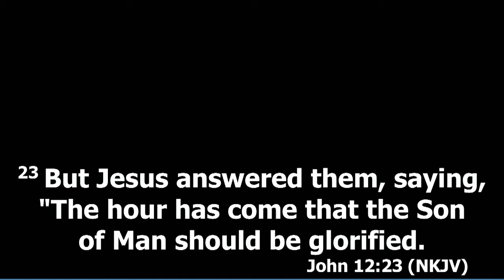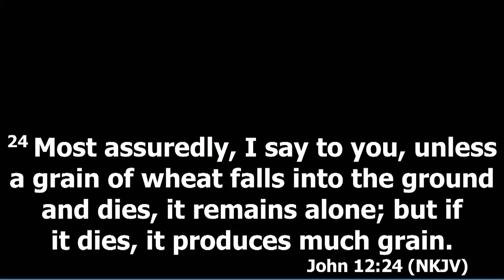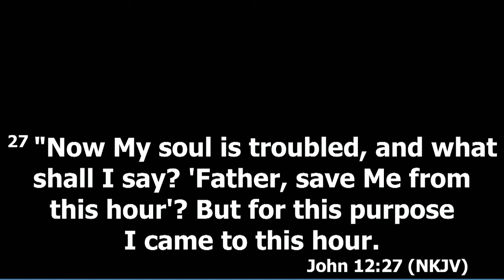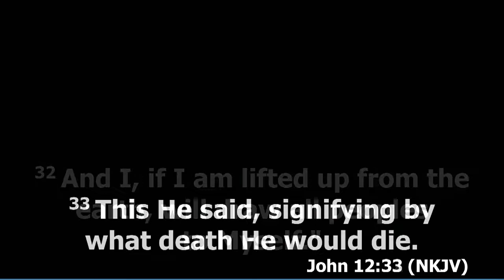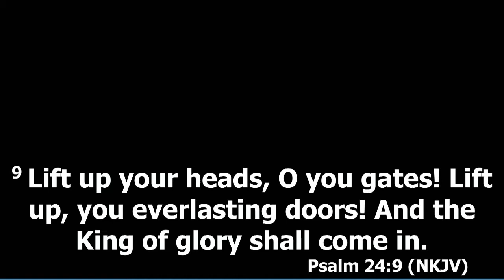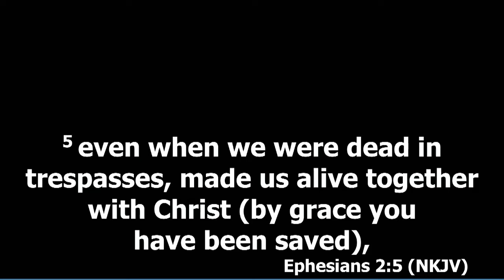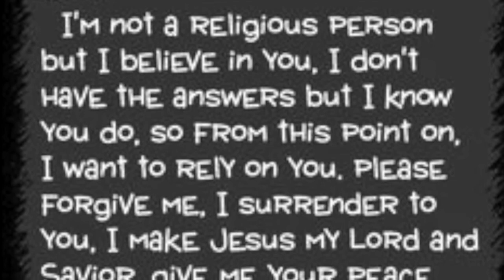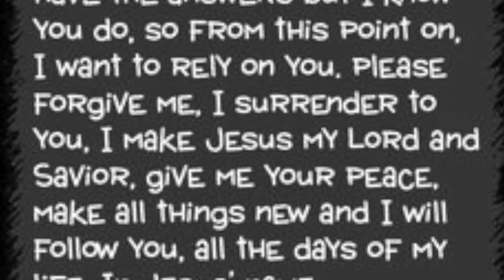Resurrection Sunday - "Be Lifted!"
BE LIFTED! John 12:23-33; Psalms 24:7-10

In a world where it appears that everything seems to be down, people are down, family structure, marriages are down, many businesses, churches are down. Many people are emotionally down, financially down, their health is down and relationships are down.
I want you to know that God has the power to LIFT you, your life, you family, finances, your health, your career, your ministry.